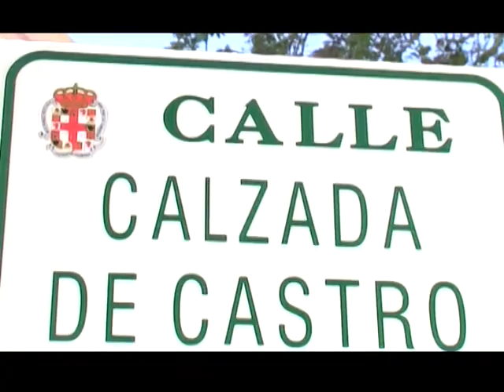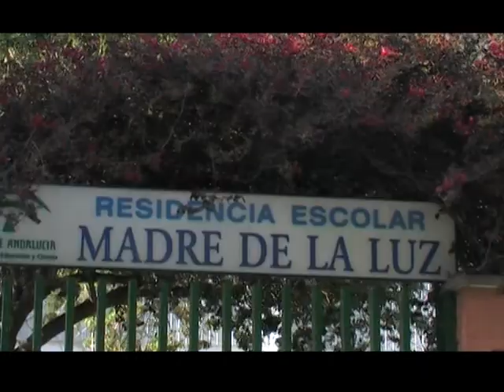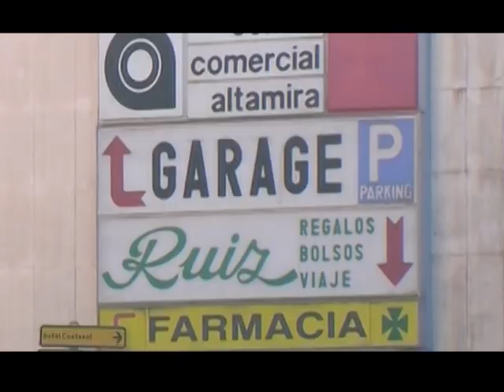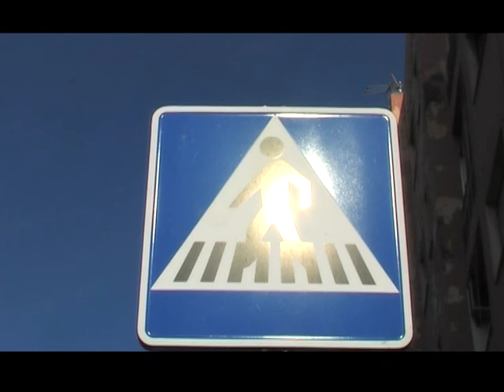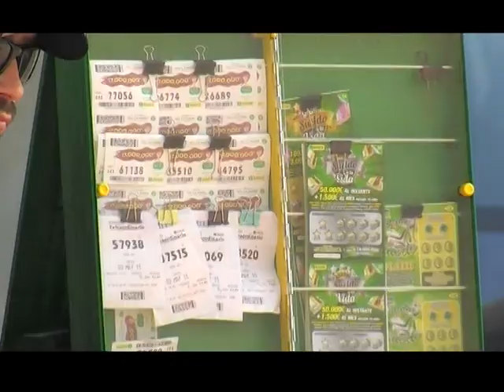2 REPOR CALZADA DE CASTRO